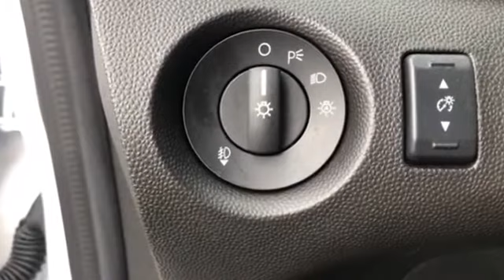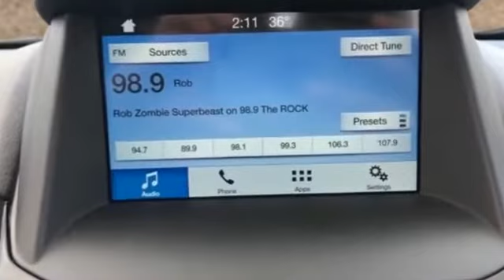Used 2019 Ford Fiesta Kansas City MO, Grandview MO, Belton MO, Overland Park KS, Leawood KS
2019 Ford Fiesta  3FADP4DJ1KM133993 Video